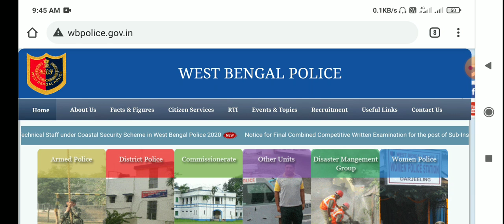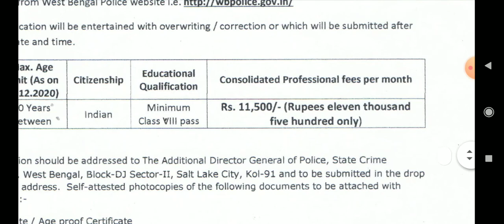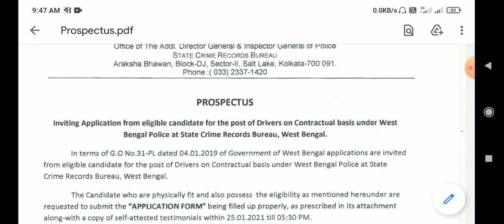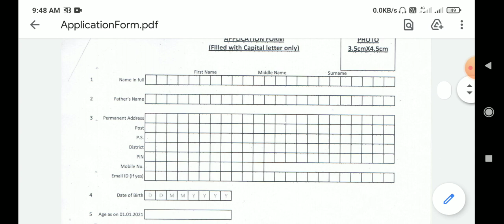WB police recruitment 2021। how to apply wb police 2021।wbpolice recruitment 2021